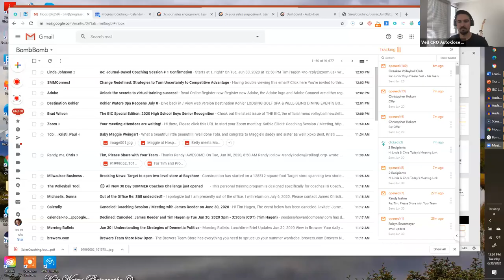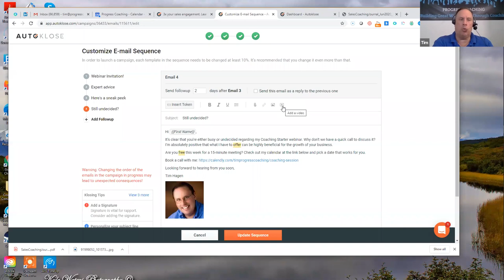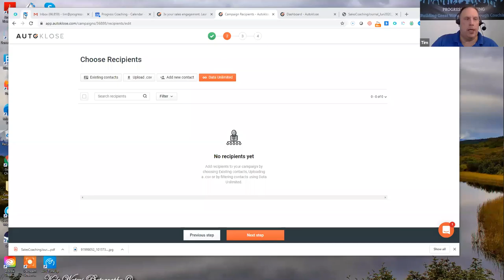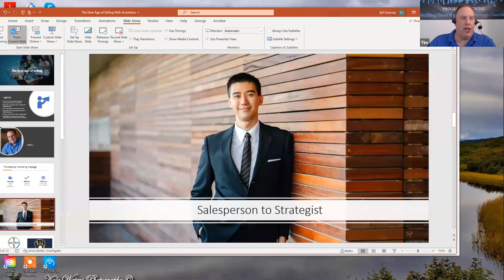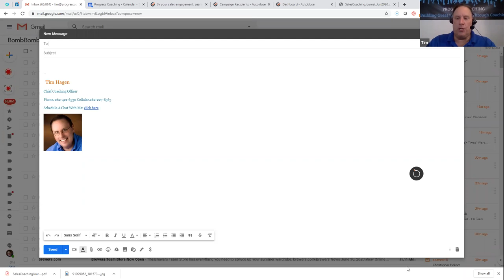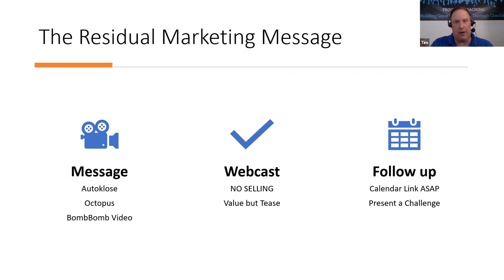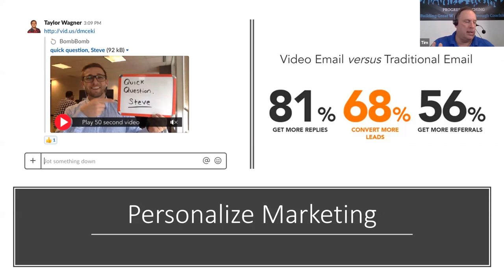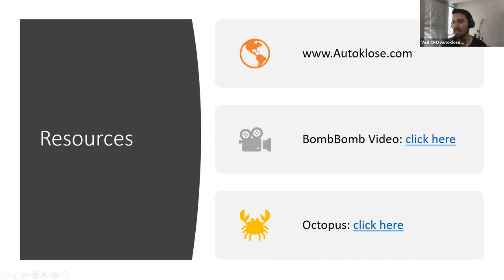Tim Hagen - Selling in the new age of a crisis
This webinar will teach specific strategies of a selling practitioner. Tim Hagen will share his unique methodology of garnering clients and will share the most up to date selling practices that sales teams can deploy.

You will hear:
1) How to create a residual marketing message and where to send them
2) Why sales is moving toward strategists & thought leaders
3) How to develop a personal sales brand
4) Personalize your marketing with video to differentiate you
5) Why the virtual sales world is a good thing
6) The BIGGEST mistake every salesperson makes and how to build systems to avoid it

Tim Hagen
Chief Coaching Officer @Progress Coaching

A nationally known expert in the field of workplace coaching helping organizations adopt coaching strategies that facilitate increased workplace engagement, talent development, and retention. Tim is a certified Emotional Intelligence Practitioner through MHS and trainer of the Progress Coaching Training System. He is often a keynote speaker at large organizations and has authored 5 books on workplace coaching. He is a member of the Forbes Coaching Council.